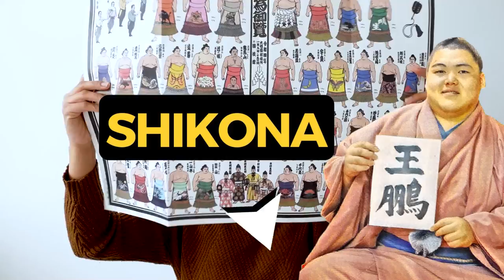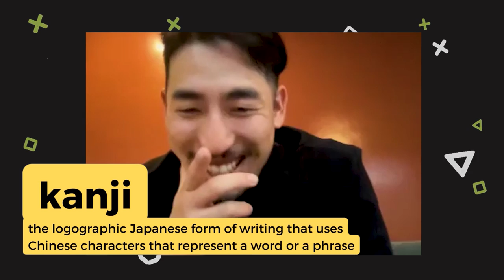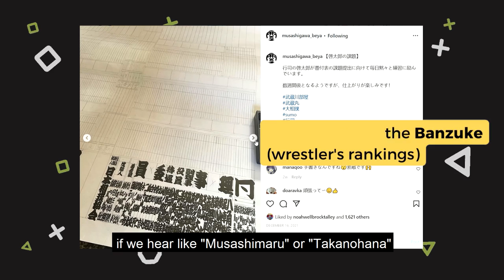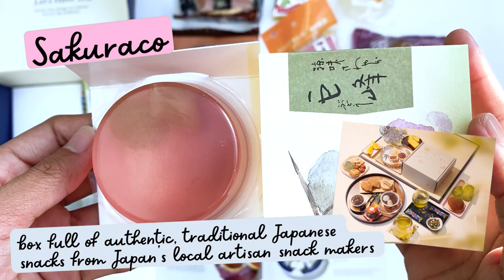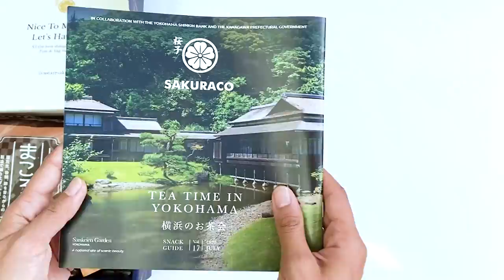How Sumo Wrestler Names Work | A Guide to "Shikona"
Experience authentic Japanese tea time at your home and use CODE “SUMO” to claim FREE extra snacks or items with your first Sakuraco order!

In this video, we try to unlock the mystery of the sumo wrestler shikona or ring name. A shikona explainer for beginner fans with a bit of trivia here and there!

Special thanks to:
Ryo Harada - Japanese expert

where I share a more personal side to my journey in discovering sumo! As a patron you'll gain access to bonus sumo content like:

✅lengthy discussions about the basho, banzuke, and other sumo news
✅conversations and full interviews with sumo wrestlers, sumo content-creators and sumo insiders
✅sumo wrestler biography deep dives
✅my video-making process on SumoStew
✅Video blogs about my travels to Japan
and all kinds of personal stories about my sumo journey!